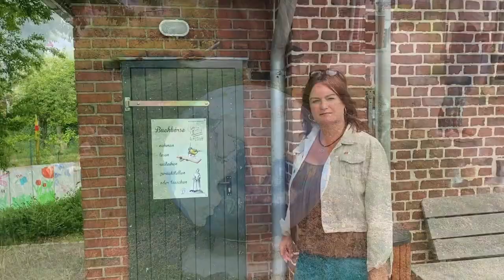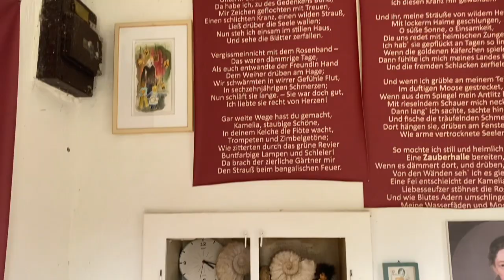Hohe Mark Lied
Für den Kulturverein Reken haben Erika Reichert und rainer migenda eine Homage an die Hohe Mark geschrieben. Dieses Lied wurde heute am "Posten 20", dem neuen Kultur -und Begegnungszentrum des Kulturvereins Reken, live von rainer und Anja migenda uraufgeführt. Mit diesem kleinen spontanen Video wird auch der "Posten 20" kurz vorgestellt.